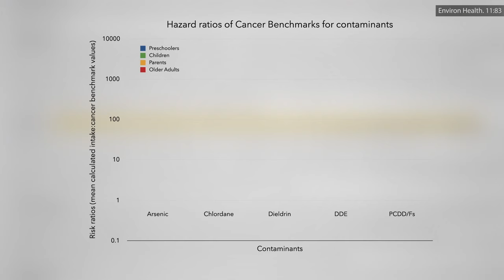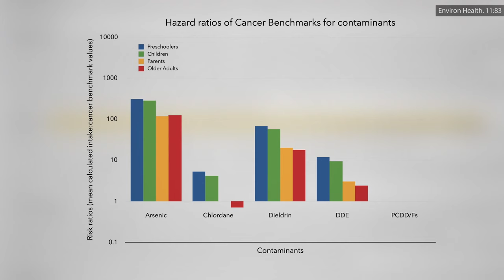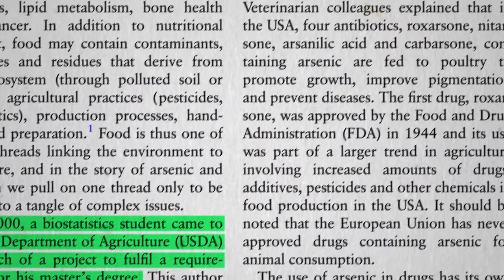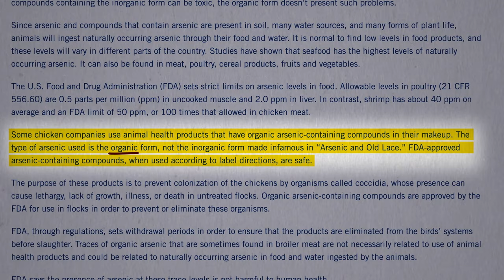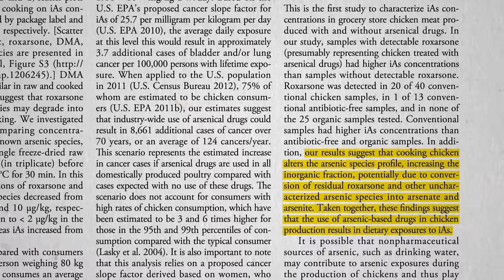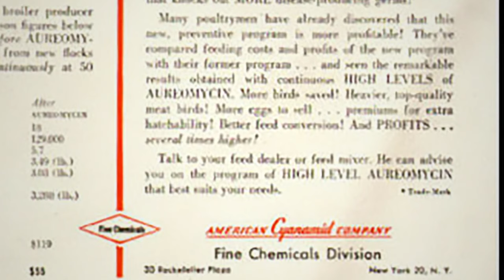Where Does the Arsenic in Chicken Come From?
What was the National Chicken Council’s response to public health authorities calling for the industry to stop feeding arsenic-based drugs to poultry.

Feeling cocky that you don’t eat poultry? Tomorrow starts a whopping dozen-video series on arsenic in rice:
• Where Does the Arsenic in Rice, Mushrooms, and Wine Come From?
• Which Rice Has Less Arsenic: Black, Brown, Red, White or Wild?

You thought feeding arsenic to chickens was weird?

And for more on the critical public health threat posed by antibiotic overuse in animal agriculture, see:

Have a question about this video? and someone on the NutritionFacts.org team will try to answer it.

Want to get a list of links to all the scientific sources used in this video? You’ll also find a transcript and acknowledgements for the video, my blog and speaking tour schedule, and an easy way to search (by translated language even) through our videos spanning more than 2,000 health topics.

Image credit: Lebensmittelfotos via Pixabay